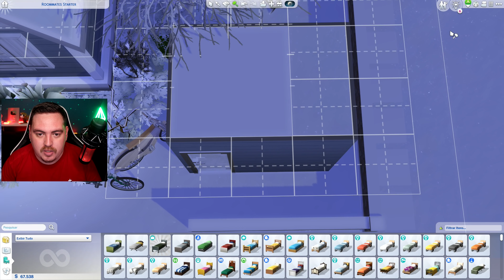FEBRE MORTAL DO ROEDOR! │ Viúva Negra: Cenários │ EP: 11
Sejam bem-vindos a mais um vídeo de gameplay aqui no canal! Hoje estou trazendo mais um episódio de Da Lama a Fama. Espero que gostem.